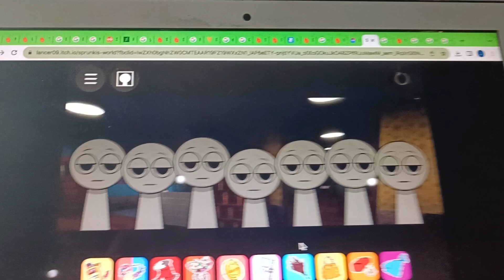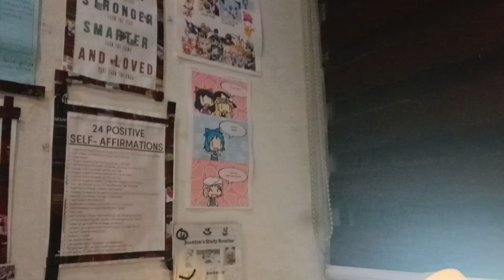October 16, 2024